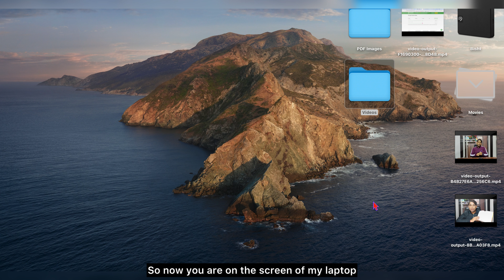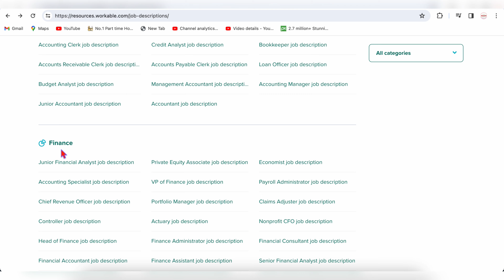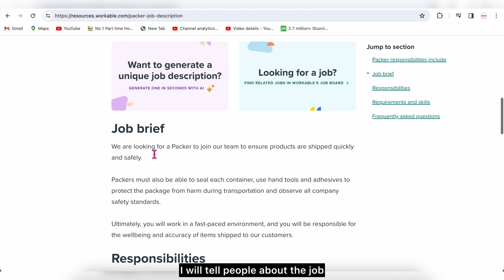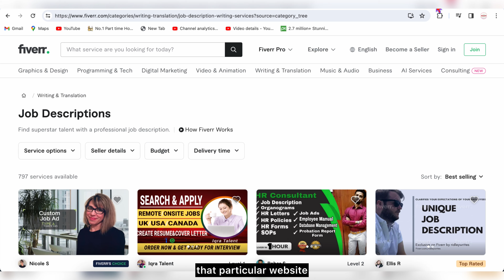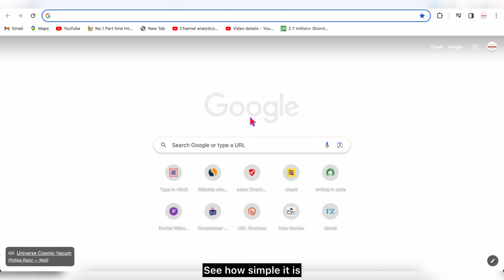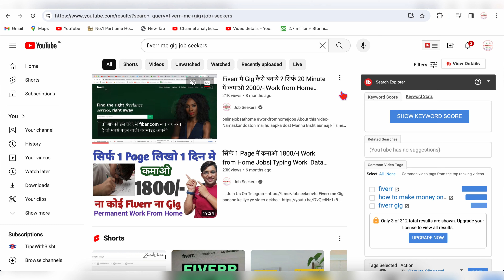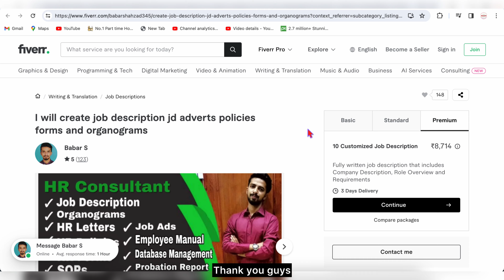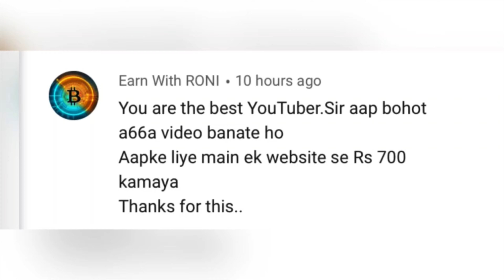Earn 550/- सिर्फ 15 मिनट में | Typing Work| Online Jobs At Home| Job| Jobs 2024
Simple Page Typing Work| Work From Home Jobs| Online Jobs At Home| 2023 Jobs Online| Writing Jobs

📺 Time Stamps--
👉 0:00 - Video Start
👉 1:32 - Work Details
👉 4:32 - Giveaway Details
👉 6:39 - Website Details

10 Page Likho 4000/- Kamao| Work From Home Jobs| Online Jobs At Home| 2023 Jobs Online|

5 पेज महीने के कमाओ 125000/-| Writing Work| Work from Home Jobs| Typing Work| Data Entry Work| Hindi

5 पेज रोज के कमाओ 50000/-| Writing Work| Work from Home Jobs| Typing Work| Data Entry Work| Hindi